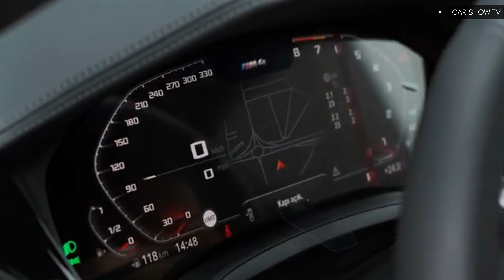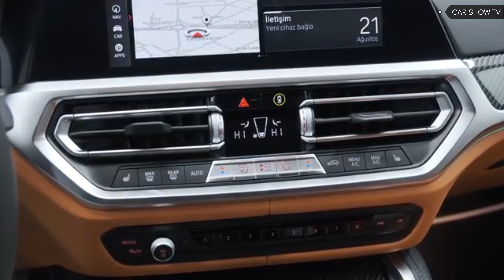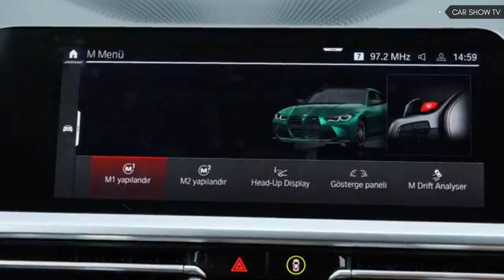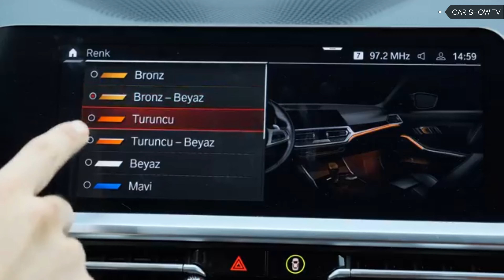BMW M4 SUPERCHARGED by AWCI MOTORS.(2021)bmwm4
Overview
The 2021 BMW M4 coupe is arguably one of the most radical redesigns in the company's storied history. Not only does the two-door version of the also-all-new BMW M3 feature dramatically different bodywork, including a comically large interpretation of the famous kidney grille, but the M4 is also profoundly powerful and looks to erase every performance record held by its predecessor. BMW also sticks to its roots by continuing to offer a manual transmission on the latest generation. While the stick-shift isn't available on the Competition variant, the auto-only Comp has a more powerful version of the sublime straight-six, making 503 horses versus the core model's 473. Regardless of power output, the 2022 M4 has the handling and performance to excite drivers and honor the M cars of yore. BMW's excellent and all-new sports coupe also earned a spot on our Editors' Choice list for 2021.The 2021 M4 is all-new and represents the nameplate's second generation. However, it has essentially taken the place of the old M3 coupe. While there's much ado about its controversially large kidney grille, the new M4 has a host of impressive enhancements over the outgoing version. For the first time, BMW will also offer the two-door M car with an all-wheel-drive system that includes a rear-drive-only mode for ass-out antics and a different type of driving behavior will. However, it won't be available until the 2022 model year along with the new fabric-topped convertible variant, which will only be offered in Competition guise (a.k.a. no manual option) and start just under $90k.
There are a number of good reasons to spend the extra coin on the M4 Competition, including the extra horsepower and torque as well as the eventual availability of all-wheel drive. However, we'd choose the regular M4 for one really good reason–it's the only one with a satisfying manual transmission. We'd also opt for the lightweight and extra-supportive M Carbon bucket seats as well as the M Drive Professional package (onboard drift analyzer and lap timer) and the M Driver's package, which unlocks a higher top speed and includes a one-day class for high-performance driving.

The M4 is motivated by a twin-turbocharged 3.0-liter inline-six that comes in two potencies. The standard version makes 473 horsepower and 406 lb-ft of torque. It pairs with rear-wheel drive and a six-speed manual transmission. The Competition model generates 503 horsepower and 479 lb-ft, but the lone transmission choice is an eight-speed automatic. While the M4 Comp will initially only be offered with rear-wheel drive, BMW will eventually offer a rear-biased all-wheel-drive system. Every M4 comes with adaptive dampers, adjustable brake-pedal feel, and an electronically controlled exhaust system that gets louder in Sport and Sport Plus drive modes. The loudness can also be turned down at any time by pushing the M Sound button. BMW also provides an excessive amount of adjustable drive-mode settings that we think can dilute the driving experience that BMW's engineers envisioned. Thankfully, our time behind the thick-rimmed wheel of the M4 Competition showcased its tenacious acceleration, incredible cornering grip, and resolute stability. We're also happy to report that BMW has improved the coupe's steering feel, just don't expect it to offer the feedback of any two-door Porsche. The regular M4 rides on 18-inch front wheels and 19-inchers in the back while the M4 Competition rolls on a staggered set of 19s in front and 20s in back. Both models also feature a carbon-fiber roof that reduces their center of gravity and they can be equipped with a set of fade-resistant carbon-ceramic brakes.
The EPA estimates the 2021 M4 will earn 16 mpg in the city and 23 mpg on the highway. However, we haven't had the opportunity to run one on our 75-mph highway fuel-economy route, which is part of our extensive testing regimen, so we can't evaluate its real-world mpg.

Despite driver engagement being its primary mission, the M4 has a roster of standard and optional driver-assistance technology. For more information about the M4's crash-test results, visit the National Highway Traffic Safety Administration (NHTSA) and Insurance Institute for Highway Safety (IIHS) websites. Key safety features include:

 Standard blind-spot monitoring and rear cross-traffic alert
 Standard lane-departure warning and lane-keeping assist
 Available adaptive cruise control